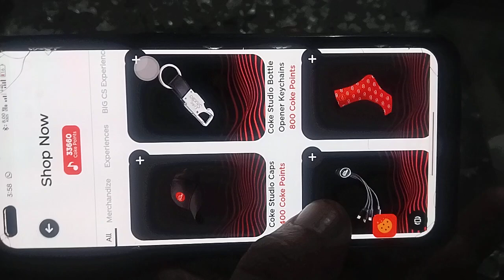Drink Scan And Experience! Coke studio Cheexain Restored 🍾🍾🍾